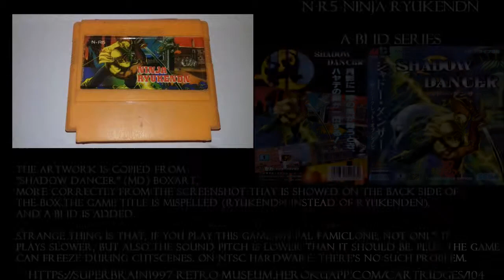[Famiclone-50HZ]N-R5 Ninja Ryukendn - Gameplay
TV Game Cartridge with A-B1 ID, that contains "Ninja Ryukendn"

Pirates missed E letter, but the game inside is good, but some hard.